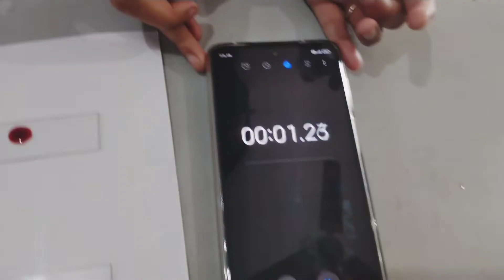Blood clotting time determination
Also watch:
Milestone of Microbiology: